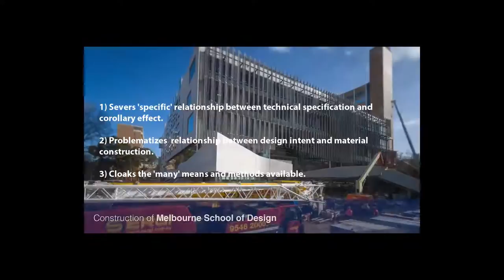Designing Building. A New Tectonics Approach [Noah Shroyer]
Thesis exploration video by Noah Shroyer